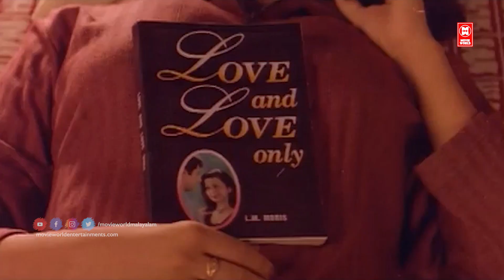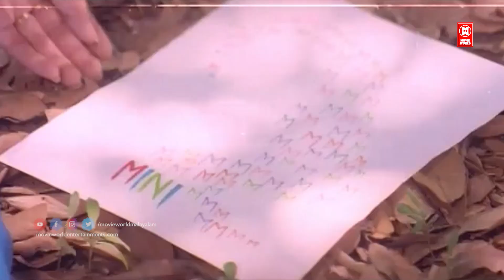Oh Priye... | Aniyathipravu | KJ Yesudas | Kunchacko Boban | Shalini | Ouseppachan | Superhit Song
OH PRIYE...
Movie : Aniyathipraavu [ 1997 ]
Director : Faazil
Lyrics : S Ramesan Nair
Singer : KJ Yesudas

|| ANTI-PIRACY WARNING ||

*COPYRIGHT PROTECTED*